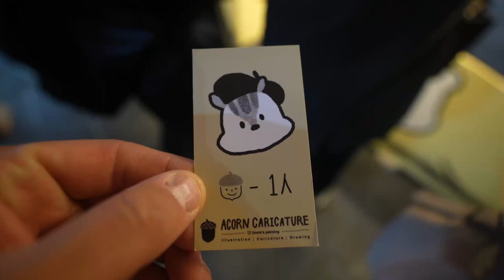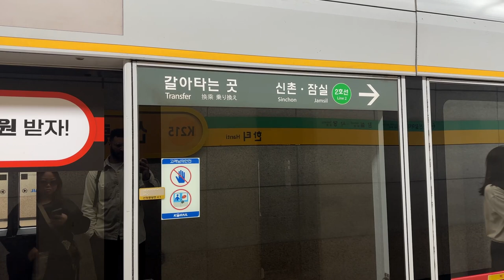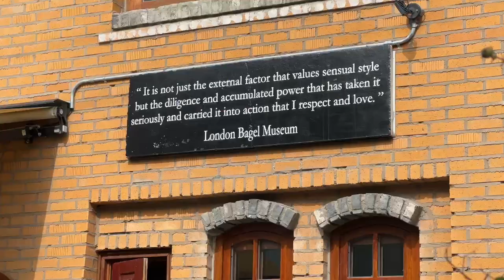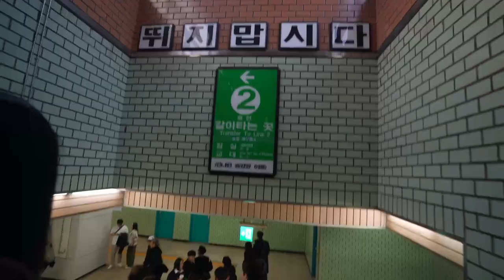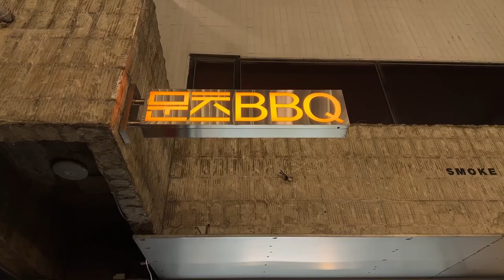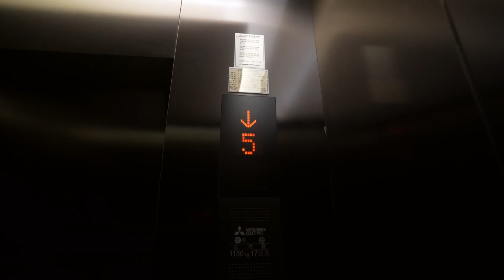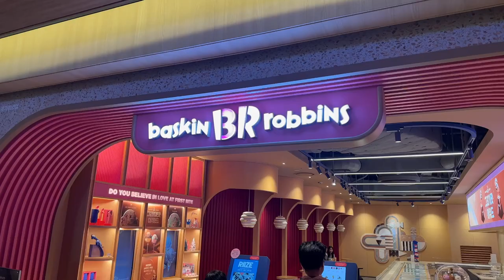KOREA VLOG | Seoul Our Final Destanation on this Trip Pt.1